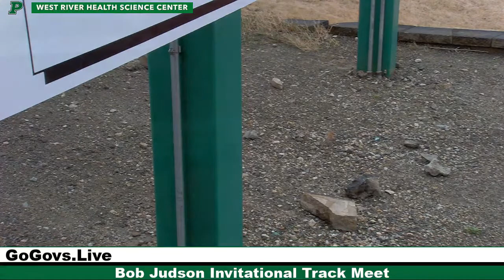Bob Judson Invitational Track Meet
We are the Pierre Governors!  We respect all and fear none!  We have from central South Dakota, we are the home of the Capital, and we rock the Green and White... we are full GO and bring BRILLIANCE!